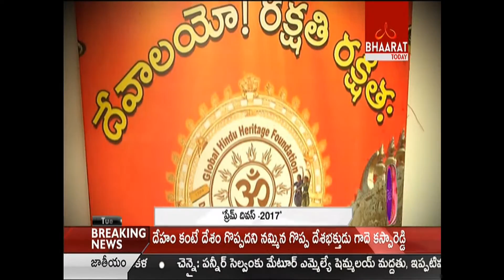Prem Diwas 2017 Award For Global Hindu Heritage Foundation President V Prakash Rao | Bhaarat Today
Prem Diwas 2017 Award For Global Hindu Heritage Foundation President Velagapudi Prakash Rao | Bhaarat Today